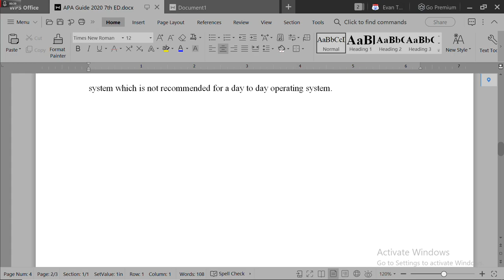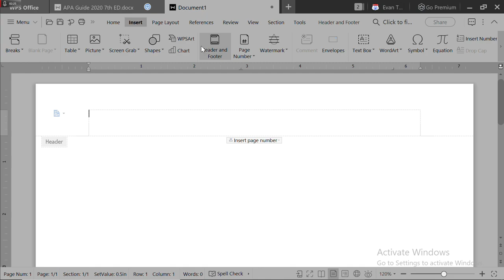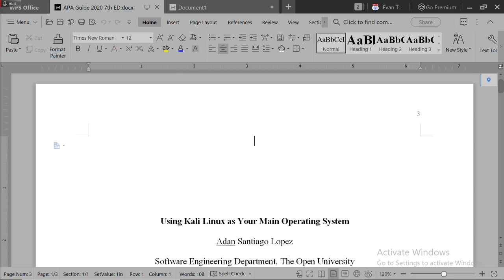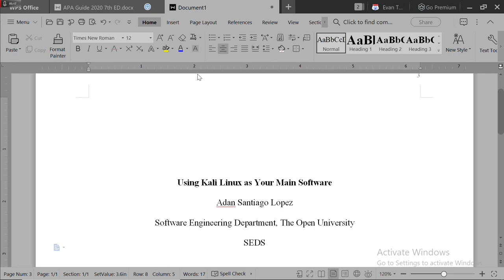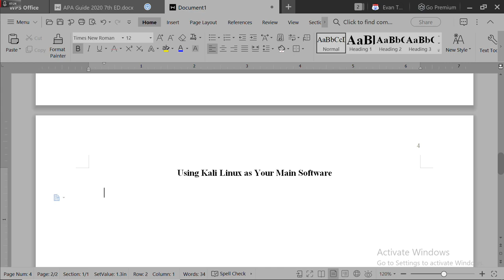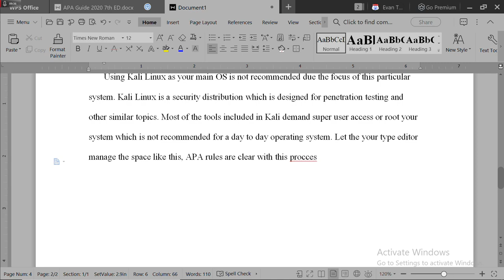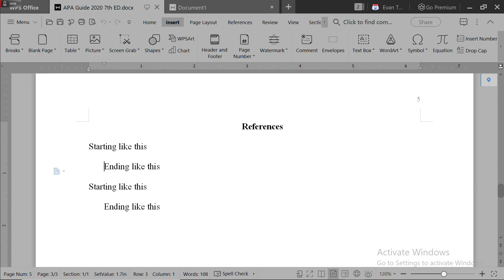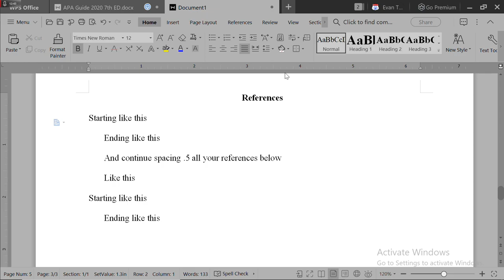APA Style document guide featuring WPS OFFICE